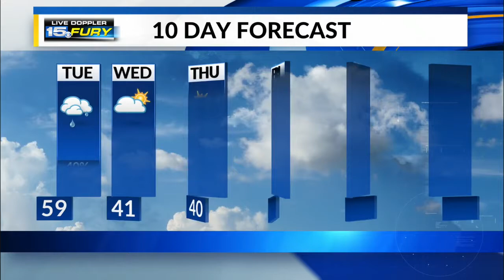Monday Night Forecast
Clouds remain, some more rain on the way